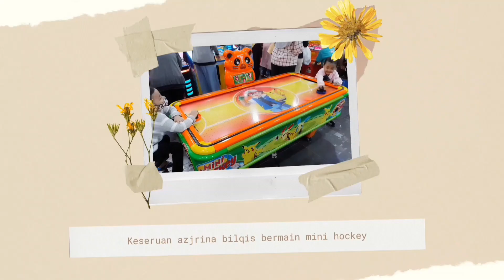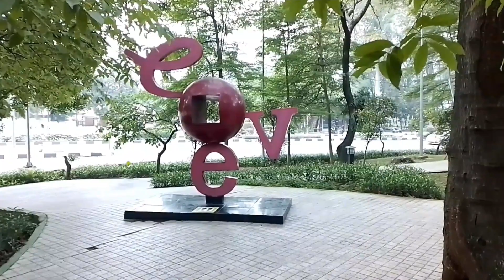bermain prosotan dan sepeda fitnes di taman potret Tangerang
Azjrina bermain seluncuran dan sepeda fitnes di taman potret Tangerang

selamat menonton dan semoga terhibur y teman teman